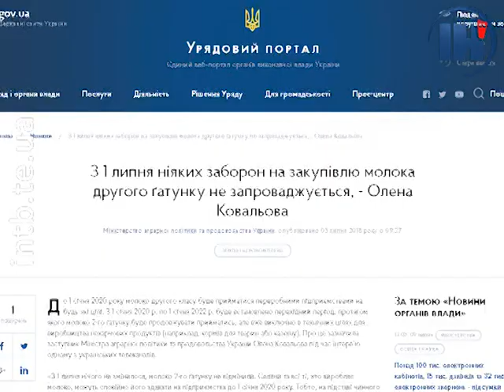Від «селянського» молока поки не відмовлятимуться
Відмову від молока другого ґатунку з домашніх господарств, яка мала почати діяти з липня, знову відклали. Тепер –  на два роки. Натомість, в Уряді продовжують працювати над програмами, які мають покращити якість молочної продукції.